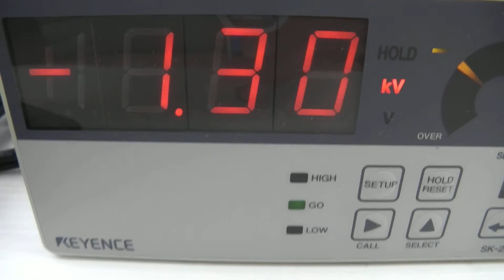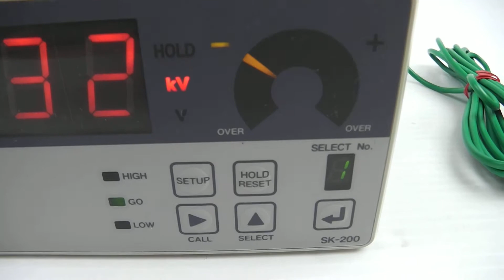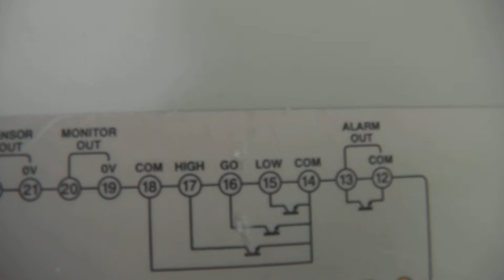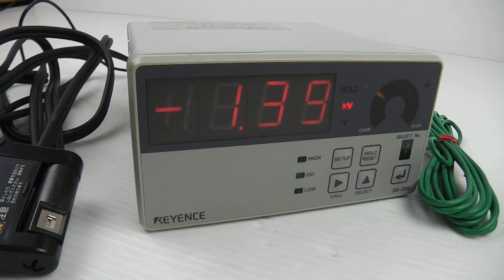キーエンス 静電気センサー 買取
キーエンス 静電気センサーの宅配買取はコチラTEL:０９９－２９５－３３０５